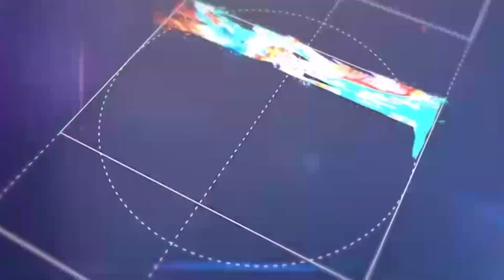【PR】THE ART HOUSE #33(紫舟)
書家／紫舟
7/17深夜の放送は、日本だけでなく世界でも活躍する書家 紫舟に注目。
「書」を平面や伝統文化の制約から解放した『三次元の書』をはじめ、絵画と融合した『書画』、象形文字が再び命を宿し動き始める『メディアアート』など、伝統文化を新しい斬り口で再構築した作品は、唯一無二の現代アートと言われている。コレクターは紫舟の作品を購入するのか？

★紫舟による第一弾NFTプロジェクト！デジタルお守り「OTETE」がスタートし、連動イベントとして、世界遺産・金峯山寺で紫舟のアート作品を燃やし、祈る護摩祈祷も2023年10/21（土）に開催。第二弾プロジェクト「OSUSHI」も来春ローンチ予定。
NFT販売情報など、詳細は、紫舟LINE公式アカウントへ
【アカウントID】sisyu8

そのアートは100年後に残せるか。 10万で買った無名のアーティストの絵が、10年後に億を超えることも起こるアートの世界。ゴッホやルノワールにも、画材が買えない時代の彼らを支えたパトロンの存在があった。だからこそ、その絵は100年を超えても残り、文化となった。 今の時代を生きる我々には、100年後の文化を作っていく使命がある。 アート作品を買うことは、その作家の暮らしを支え、新たな作品を生み、その作家の作品を未来に残すことにつながる。それは、未来の文化を創る行為。 そのアートを未来に残すため、 THE ART HOUSEが誇る、アート界の名だたるスペシャリストたちは何を語るのか？アーティストは何を想い、何故その作品を作るのか？ コレクターはアーティストに、その作品に価値を見出し、購入するのか？
7月17日(月祝)深夜24:59～25:29 日本テレビで放送。Hulu、TVerほかで見逃し配信も。